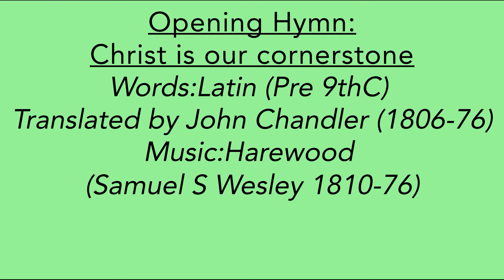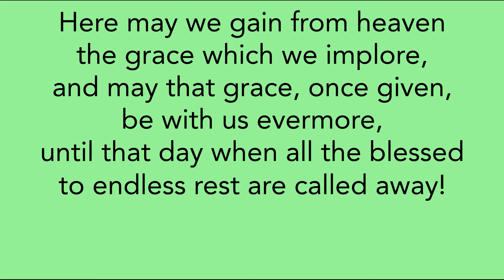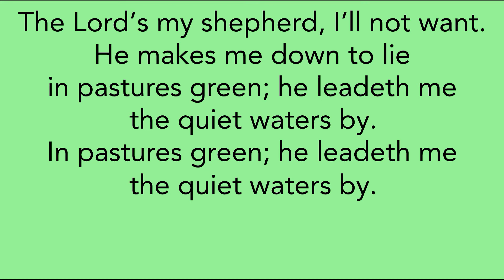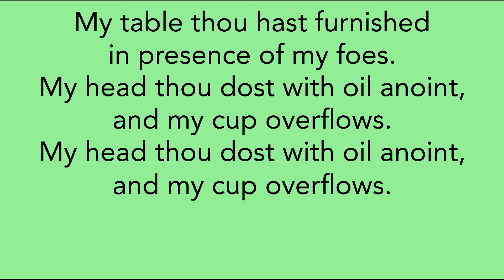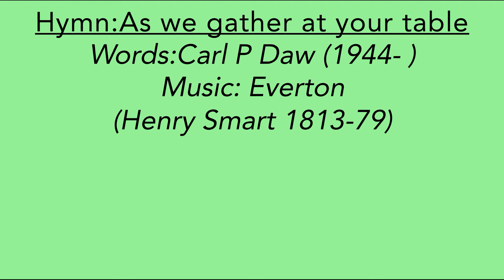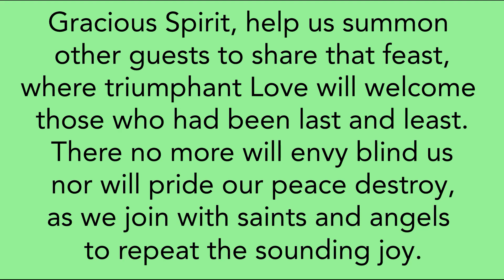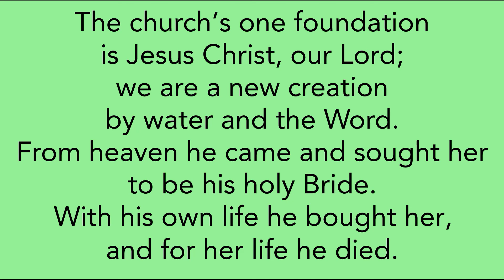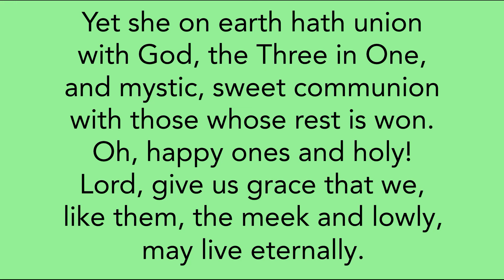Wormelow Hundred Benefice Trinity 7 Morning Worship with Revd Mark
Join Revd Mark as we reflect on Jesus and his disciples after they find fame catching up with them! Also, hymns, readings and prayers to help you follow Jesus.